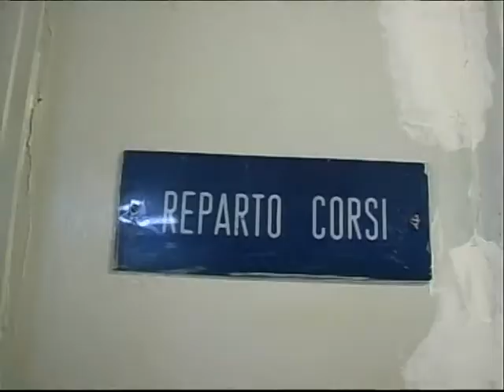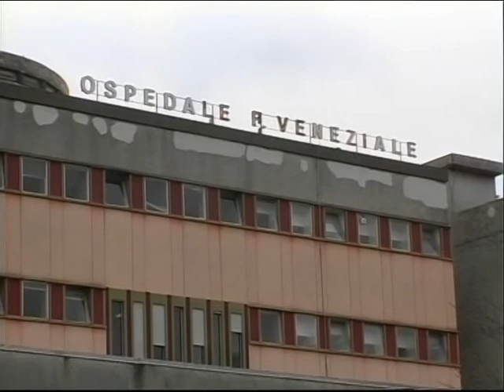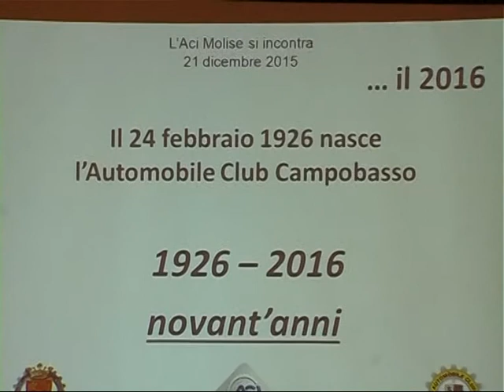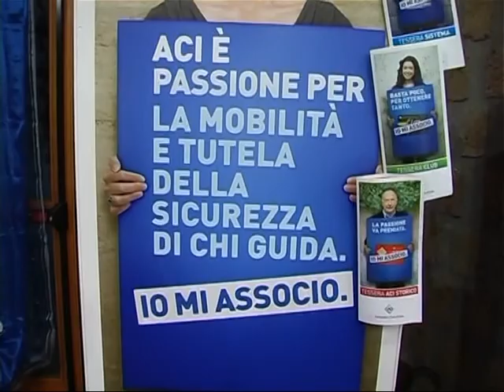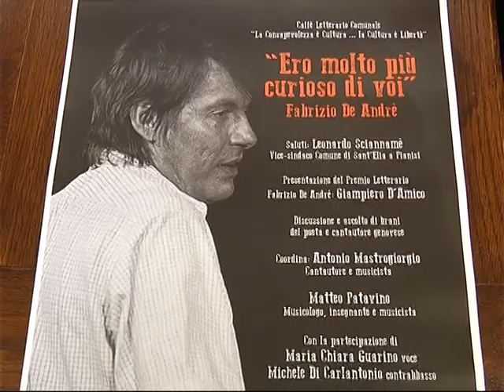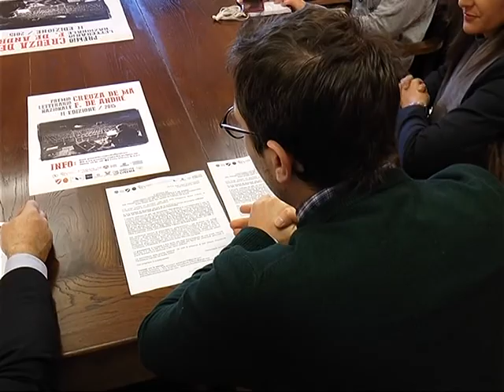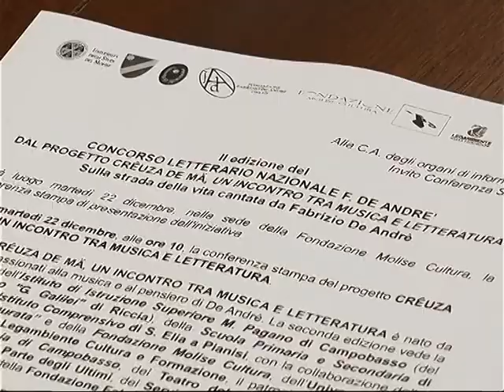TLT NEWS EDIZIONE ORE 20:30 DEL 22-12-15